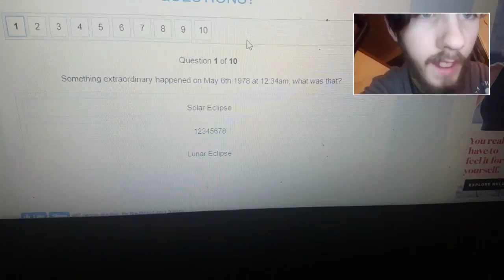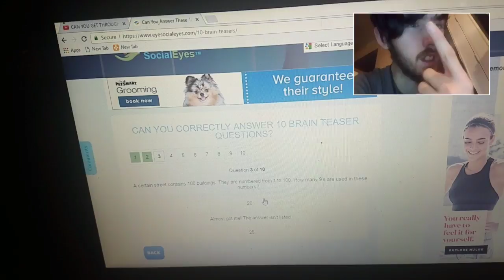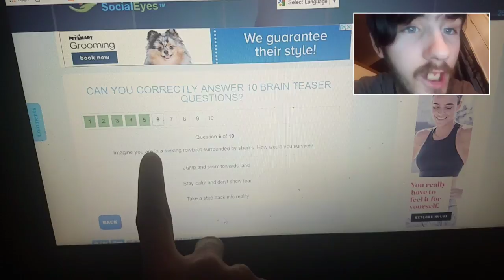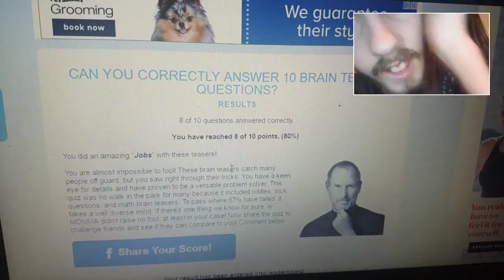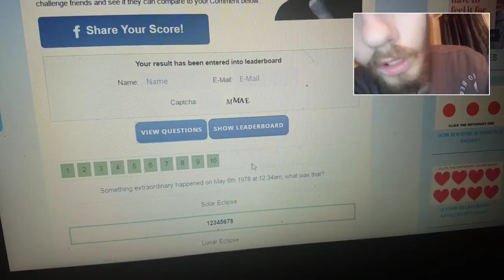10 Brain questions